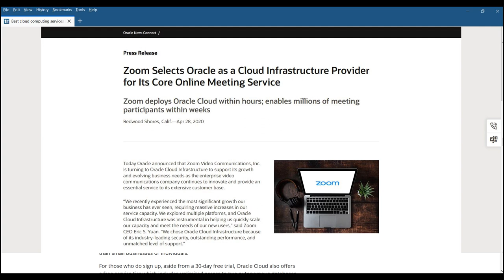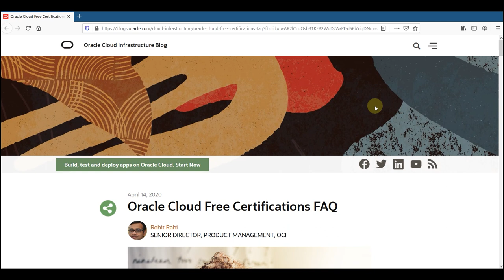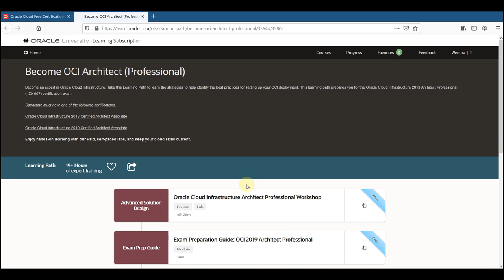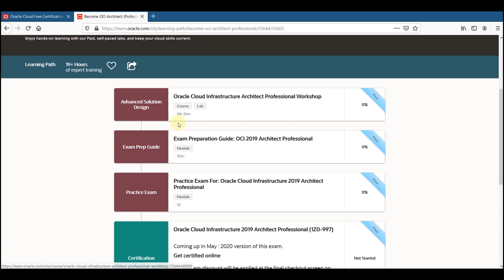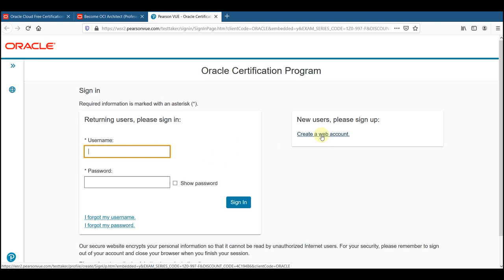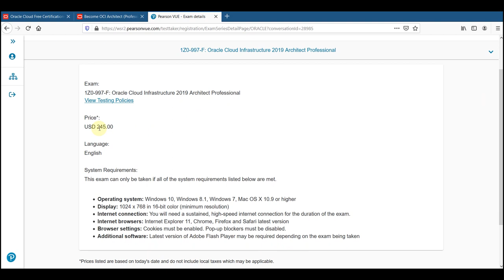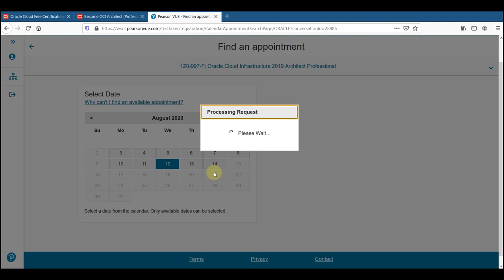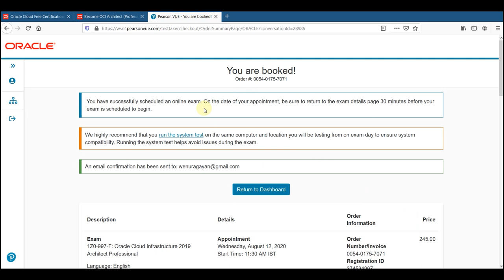Free ORACLE CLOUD Exams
CLOUD Solutions ගැන කතා කරනකොට AWS, Microsoft Azure, IBM, Google Cloud වැනි සමාගම් සමඟ ඉදිරියෙන් තියෙන තවත් සමාගමක් තමා ORACLE කියල කියන්නේ.Work From Home Concept එක නිසා මෑතකදී අප සැම අතර ජනප්‍රිය වූ ZOOM සමාගම පවා ඔවුන්ගේ Server Storage සඳහා Oracle සමාගම තෝරාගෙන තියෙනවා.COVID-19 ප්‍රශ්ණය නිසා නිවසට සිර වී සිටින ඔබ සැමට කාලයෙන් ප්‍රයෝජනයක් ගන්න ලොකුම ලොකු වාසියක් ORACLE සමාගම විසින් ලබා දී තියෙනවා.ඒ ඔවුන්ගේ CLOUD EXAMS කීපයක්ම නොමිලේ කිරීමට අවස්ථාව අප වෙත ලබා දීමයි.මෙම වීඩියෝව නැරඹීමෙන් ඔබට ඒ ගැන සම්පූර්ණයෙන් දැන ගන්න පුළුවන්.ඉක්මන් කරන්න.කාලය සීමිතයි.